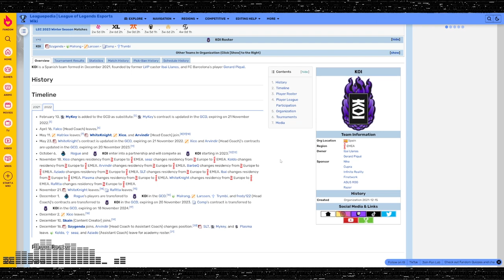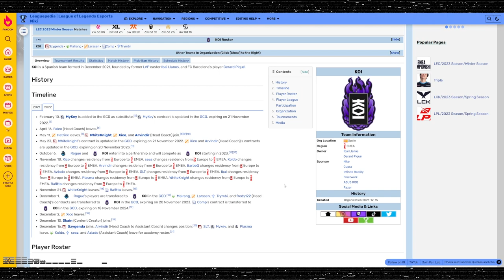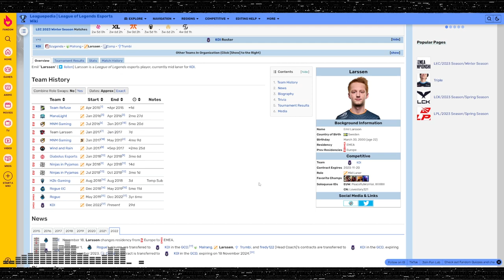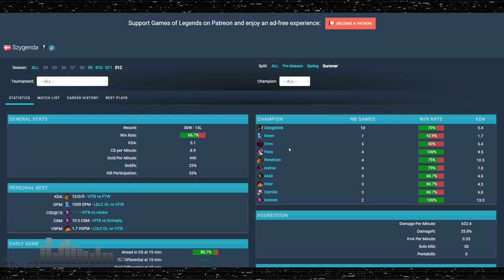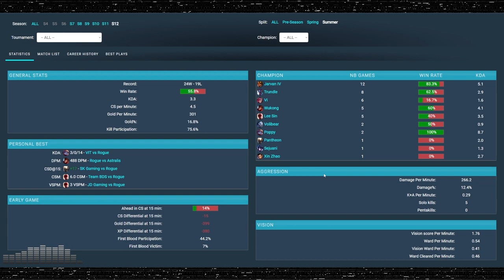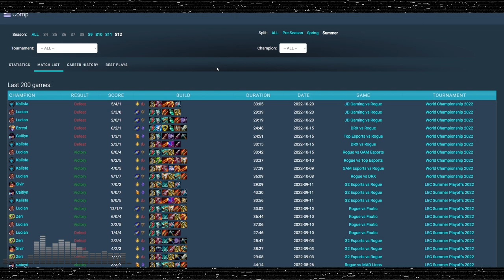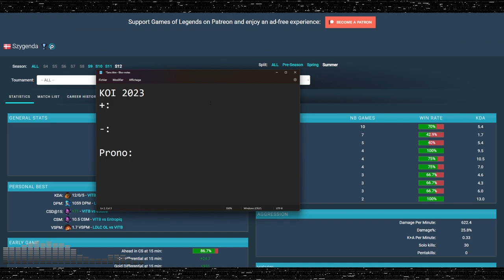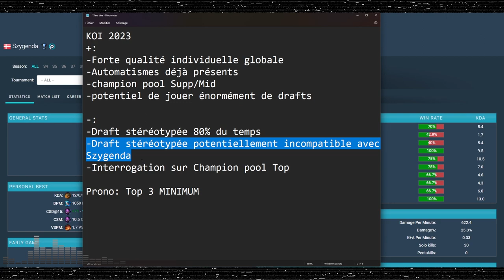ANALYSE DU ROSTER LEC DE KOI